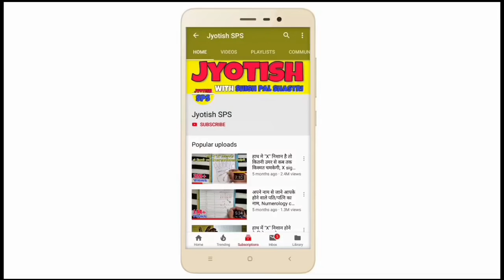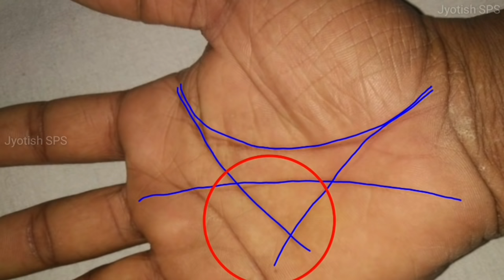क्या आपके हाथ में भी Money Triangle है?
1 Like = More Motivation

***about video***
moneytriangle ke related sawaal
▶ money triangle kaha hota hai?
▶ money triangle ka nishan kaha hota hai?
▶ money triangle kesa hota hai?
▶ money triangle ka rahasya kya hai?
▶ dhan prapti ka yog kab hoga?
▶ bada dhan labh kab hoga?
▶ money sign kesa hota hai?
▶ paisa ata hai per rukta nhi kyu?